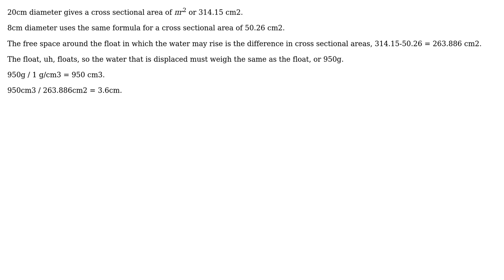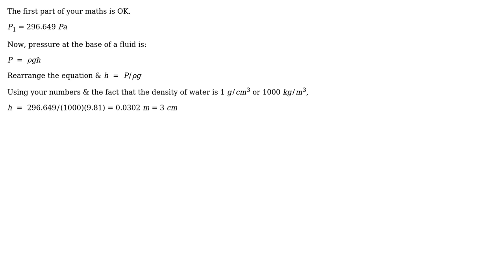Engineering: Height Increase by a Floating Cylinder Over a Larger Cylinder (2 Solutions!!)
Engineering: Height Increase by a Floating Cylinder Over a Larger Cylinder

With thanks & praise to God, and with thanks to the many people who have made this project possible! | Content (except music & images) licensed under CC BY-SA | Music | Images & others | With thanks to user james user Fred user Chuck and the Stack Exchange Network Trademarks are property of their respective owners. You are responsible for your own actions.